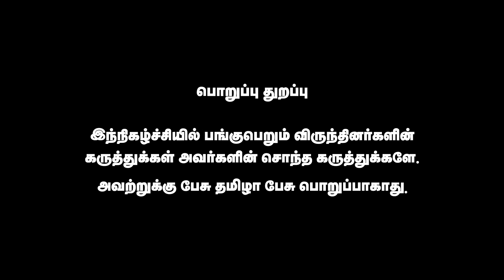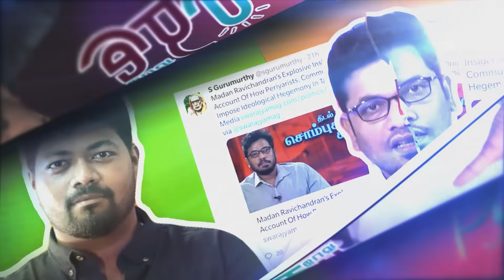Delhi-யில் நடந்தது என்ன ? மர்மம் உடைக்கும் IPDS Thirunavukkarasu | Pesu Tamizha Pesu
what happend in delhi ? Mystery breaks IPDS Thirunavukkarasu